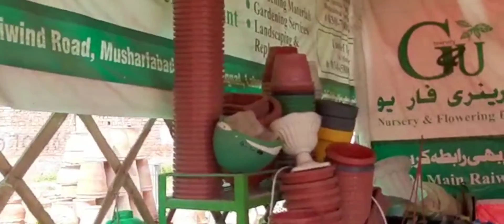Mare Nursery Ka Visit Full Detail k Sath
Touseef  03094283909